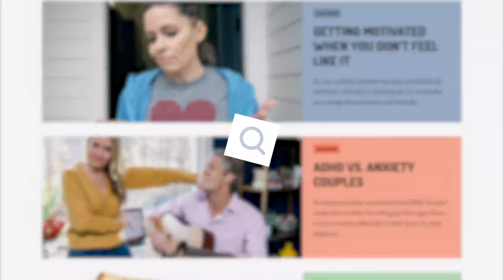Penn and Kim vs. Olympics: Rowing 2000m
We're basically the Winklevoss twins... this wasn't a test of our marriage at ALL 😬